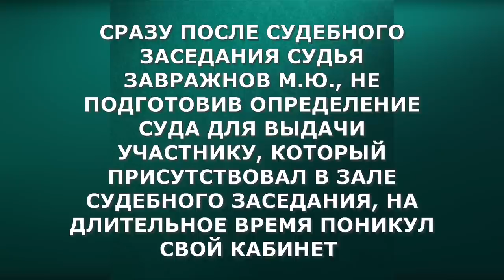Председатель суда и судейская этика? Нет, не слышал / Киган— "И пусть весь мир подождёт"